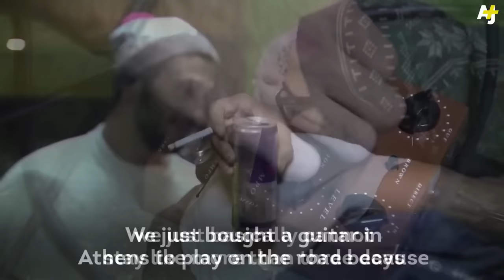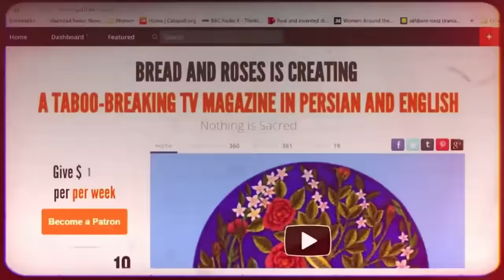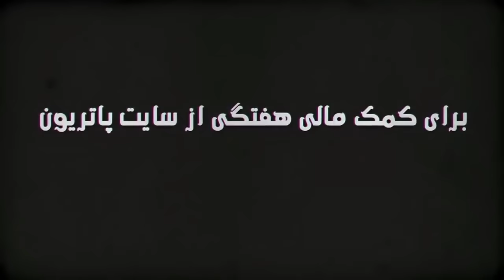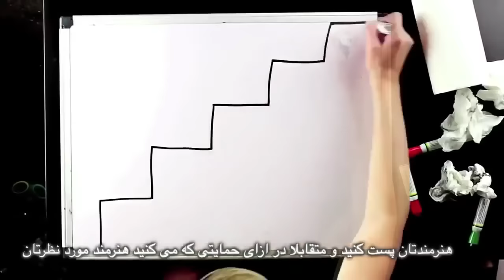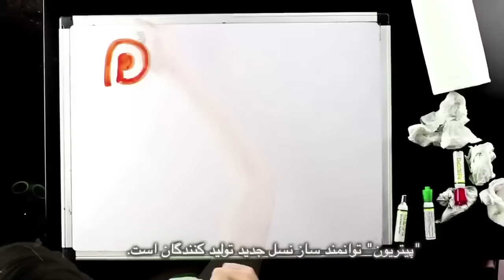Women's Liberation from Religion, Bread and Roses TV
Women's Liberation from Religion
5 October 2015
Interview with Annie Laurie Gaylor, Founder of Freedom from Religion Foundation on religion and women and
UK and Saudi Government secret deal
Men taking to social media in Iran in defence of women's equality
Soheil Arabi's death sentence for allegedly insulting Muhammad, Islam's prophet, commuted to reading 13 religious books and studying theology for two years. Also serving a separate seven-and-a-half-year sentence for allegedly insulting the supreme leader, Ayatollah Ali Khamenei.
Fatwa on "Jilboobs" from Indonesia
Khebez Dowla or State Bread, a rock band and their concert during flight from Syria ruled by war criminals where music has died.